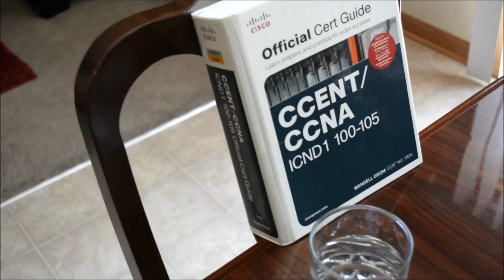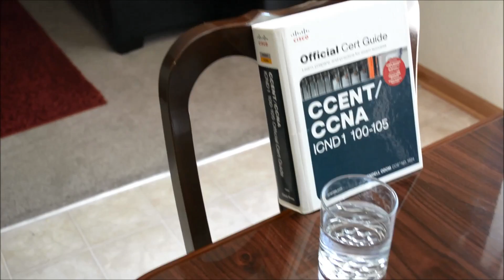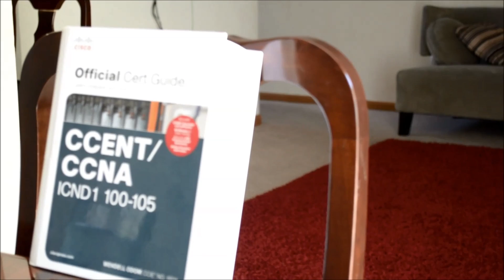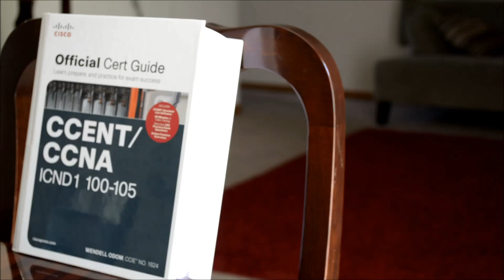The CCNA Breakup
Relationships are hard and breakups happen.  It's up to you to not give up or quit on your CCENT/CCNA journey.  Hold on and keep pushing!

The certifications that I have personally are listed below.
A+ | Sec+| ITILv3 | MTA | MCP | CCNA | CCNP
CCNA Books

📚CCNA Routing and Switching Complete Study Guide 200-125 by Todd Lammle

📚CCNA Routing and Switching 200-125 Official Cert Guide Library by Wendell Odom

A+ Books

📚CompTIA A+ Certification All-in-One Exam Guide, Ninth Edition (Exams 220-901 & 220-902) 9th Edition

📚CompTIA A+ 220-901 and 220-902 Exam Cram 1st Edition

Sec+ Books

📚CompTIA Security+: Get Certified Get Ahead: SY0-401 Study Guide

📚CompTIA Security+ All-in-One Exam Guide, Fourth Edition (Exam SY0-401) 4th Edition

Products used To Shoot This Video
Laptop Model HP 4540s

Apple iPhone 6 Unlocked Cellphone, 64GB

BOYA BY M1 Lavalier Microphone for Smartphones